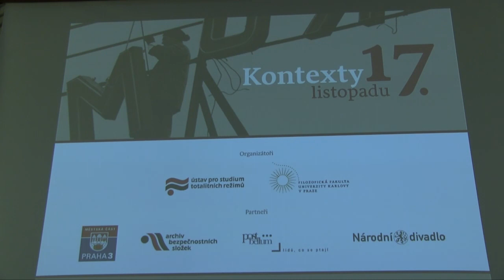Konference Kontexty 17 listopadu 13 11 2014 1